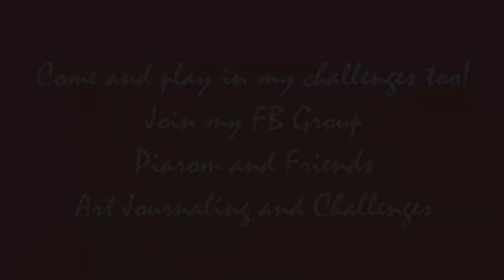Pastel Study Art Journaling with Helene Schjerfbeck - For Beginners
When I didn't have much time I grab out my trusty pastels and play a bit. It is quick, forgiveable and creates the style I like!
It is called "Dandelion" and  is held in English AND German

You also can join my FB Group with monthly Challenges

Wenn ich nicht sehr viel Zeit habe zum Malen, dann schnappe ich mir einfach meine Pastelle und lege los. Ich bin immer wieder begeistert wie schnell das Portrait entsteht mit dieser Methode und ich liebe das Ergebnis wegen seinem unfertigen Look.
Wenn Dir die Idee gefällt, interessiert Dich vielleicht auch mein neuester Workshop "Dandelion"
in dem es ganz viel um Pastelle geht

Here are some of the supplies I have used:

Sennelier Pastel A lecu
Kimberly 9xxb or Staedtler Mars Lumograph 100B 8B

for more FREE Video content

If you play with this video I would love you see your work with it. Please tag me so that I can find it

Much Love
Pia